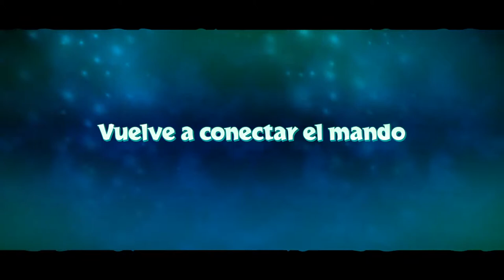SPYRO 2: RIPTO'S RAGE! | WALKTHROUGH | ARDIENTE - COLINA FRACTURADA #10